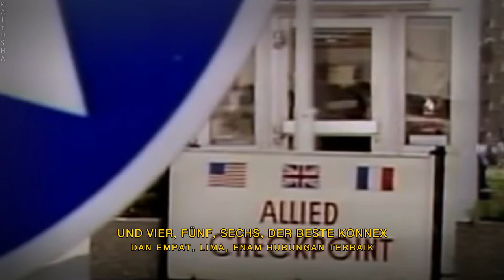IFA Wartburg - The Free German Youth (FDJ) 『Subtitle Indonesia』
Indonesia:

Lagu ini diciptakan oleh IFA Wartburg, band musik asal Swedia (1990)

Sebenarnya ini bukan lagu yang menggambarkan FDJ, melainkan Satir yang pasti bermakna negatif

CATATAN: video ini tidak saya buat untuk mendukung kelompok tertentu, video ini di buat untuk Sejarah dan Entertainment, video dan lagu yang saya bagikan, tidak untuk kegiatan atau kampanye penyebaran kelompok tertentu.

English:

This song was composed by IFA Wartburg, a Swedish music band (1990)

Actually, this is not a song that describes FDJ, but a satire that must have a negative meaning

NOTE: I did not make this video to support any particular group, this video was made for History and Entertainment, the videos and songs I share, not for activities or campaigns for the spread of certain groups.